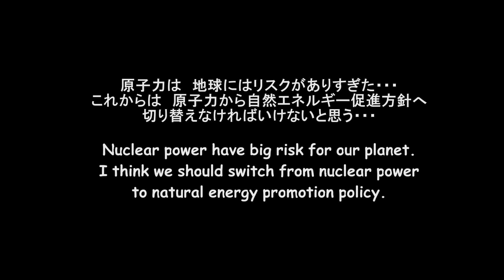We hope true relief comes・・・⑤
★レオ★アメリカンショートヘア９才   Reo: American shorthair 9 years old
★ララ★ラグドール３才   Rara: Ragdoll 3 years old